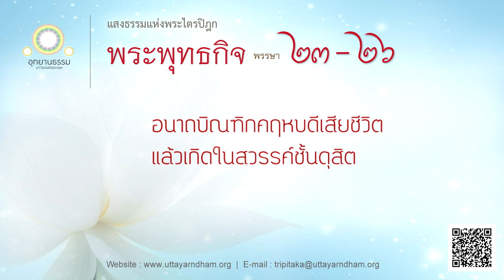อนาถบิณฑิกคฤหบดีเสียชีวิต แล้วเกิดในสวรรค์ชั้นดุสิต | พระพุทธกิจ พรรษาที่ ๒๓ - ๒๖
อนาถปิณฑิโกวาทสูตร พระไตรปิฎกฉบับหลวง เล่มที่ ๑๔ ข้อที่ [๗๒๐] ถึงข้อที่ [๗๔๐]